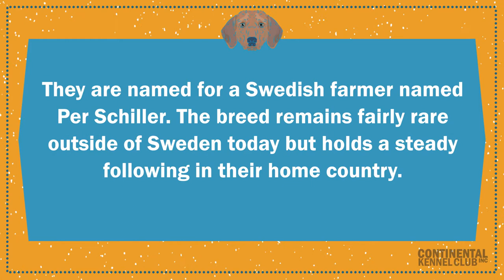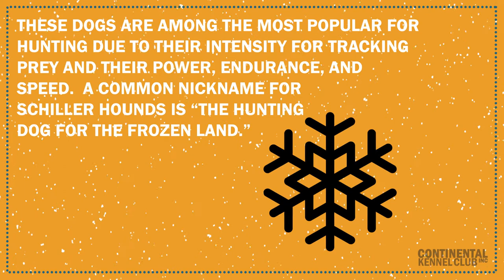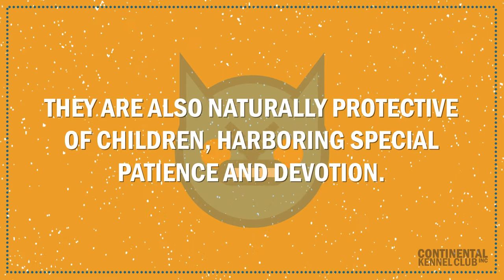Schiller Hound | CKC Breed Facts & Profile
The Schillerstovare, or Schiller Hound, is a continental-type hound that was developed in Sweden. It is believed these dogs were developed from hounds that originated in southern Germany, and was later crossed to other Swiss Hounds and Harriers. They are named for Per Schiller, a Swedish farmer who exhibited the first of these dogs at a dog show back in 1907. The breed remains fairly rare outside of its native Sweden as of today, but it holds a steady following in his home country.